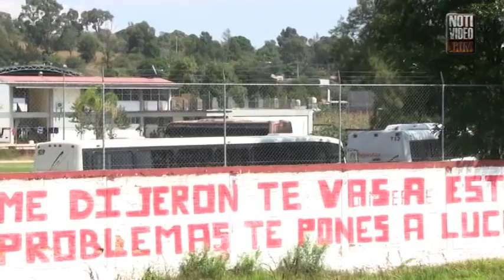Normalistas retienen unidades en interior de escuela